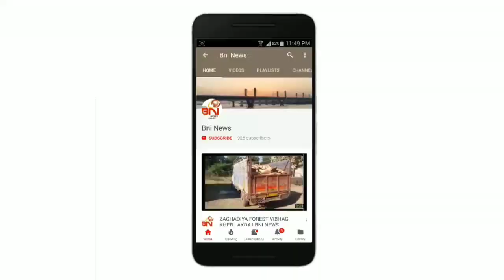ભરૂચના સેવાશ્રમ રોડ પર કાર નો કાચ તોડી બેગ ની ઉઠાંતરી.